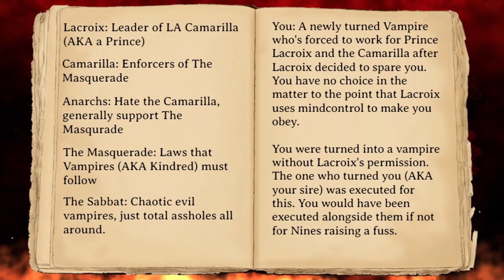The Brilliance Of The Last Round [Vampire: The Masquerade – Bloodlines]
The Clan Quest Mod was also installed when the footage was recorded but it had no effect on anything discussed in the video.

Music in order of appearence:
Oblivion Town 1 Music: By Jeremy Soule - Owned by Bethesda
Lecher Bitch: By Genitorturers - Label: G-FORCE